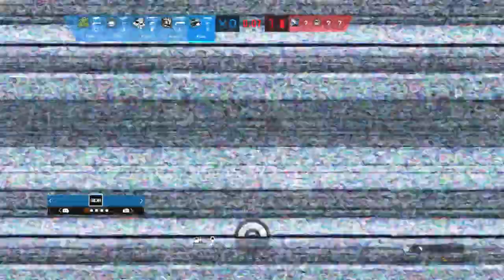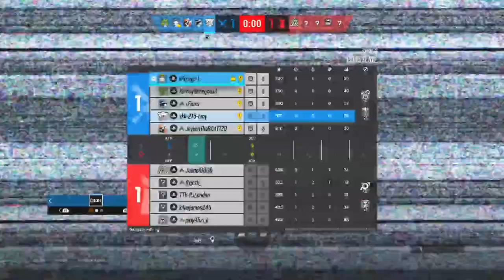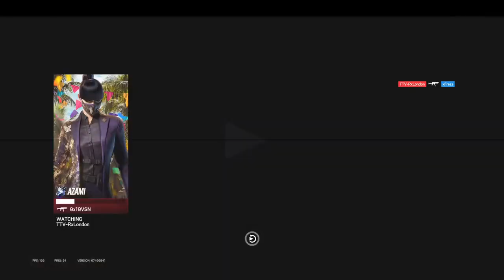Road to champ